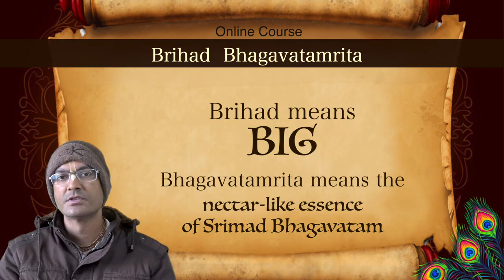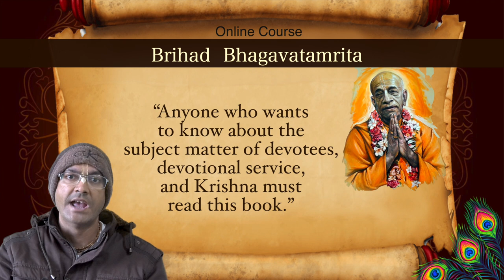Brihad Bhagavatamrita | Vedvarsity.com | Commencing from 21 Feb, 2022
💐🎊 Brihad Bhagavatamrita

 ⏰ Starting from 21 Feb, 2022

Course Description: After hearing Mahabharata from sage Jaimini, Janamejaya drowned in the ocean of devotional mellows. Eager to hear more Krishna katha, he requested Jaimini to complete his version of Mahabharata with something extraordinarily sweet, madhurena samapayet. Being thus implored by Janamejaya, Jaimini narrated the essence of Srimad Bhagavatam that Parikshit related to his mother Uttara after he had heard Srimad Bhagavatam from Sukadeva Goswami. This narration was presented to us by Srila Sanatana Goswami in the form of Brihad Bhagavatamrita. It is also said to be the khila (supplement) to Jaimini’s version of Mahabharata.